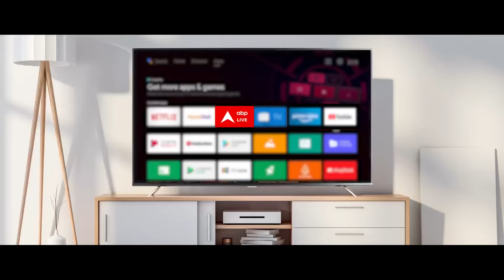Baba Basukinath Dham में दर्शन कर बाहर निकले Nishikant Dubey, मांगी ये कामना